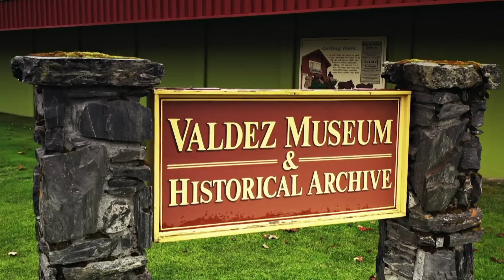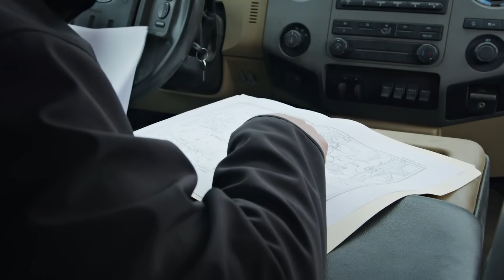Jason takes A Huge Risk On A New Gold Site! | Gold Rush: Dave Turin's Lost Mine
Dave faces a critical decision as he weighs the risks and rewards of Jason's ambitious venture into finding a new gold mining site!